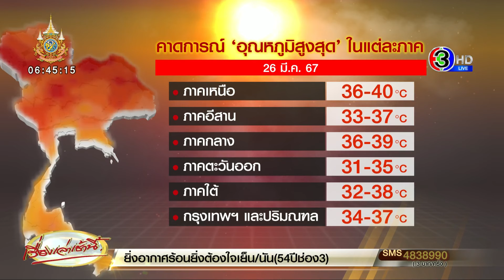อุตุฯ เตือนรับมืออากาศร้อน คาดอุณหภูมิสูงสุดแต่ละภาค ร้อนสุด 40 องศา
พยากรณ์อากาศ 24 ชั่วโมงข้างหน้า ความกดอากาศต่ำเนื่องจากความร้อนปกคลุมประเทศไทยตอนบน ทำให้บริเวณดังกล่าวมีอากาศร้อนถึงร้อนจัด กับมีฟ้าหลัวในตอนกลางวัน ในขณะที่บริเวณความกดอากาศสูงหรือมวลอากาศเย็นจากประเทศจีนแผ่ลงมาปกคลุมภาคตะวันออกเฉียงเหนือและทะเลจีนใต้ ทำให้มีลมใต้และลมตะวันออกเฉียงใต้พัดนำความชื้นเข้าปกคลุมประเทศไทยตอนบน

ลักษณะเช่นนี้ทำให้ประเทศไทยตอนบนมีฝนฟ้าคะนองและลมกระโชกแรงบางแห่ง ขอให้ประชาชนบริเวณประเทศไทยตอนบนดูแลรักษาสุขภาพ เนื่องสภาพอากาศที่ร้อนถึงร้อนจัด และระวังอันตรายจากฝนฟ้าคะนองและลมกระโชกแรงที่อาจจะเกิดขึ้นไว้ด้วย

ลมตะวันออกและลมตะวันออกเฉียงใต้พัดปกคลุมอ่าวไทย ภาคใต้ และทะเลอันดามัน ทำให้ภาคใต้มีฝนฟ้าคะนองบางแห่ง บริเวณอ่าวไทยและทะเลอันดามัน มีคลื่นสูงประมาณ 1 เมตร บริเวณที่มีฝนฟ้าคะนองคลื่นสูงมากกว่า 1 เมตร ขอให้ชาวเรือในบริเวณดังกล่าวหลีกเลี่ยงการเดินเรือในบริเวณที่มีฝนฟ้าคะนองไว้ด้วย

ฝุ่นละอองในระยะนี้ : ภาคเหนือ ภาคตะวันออกเฉียงเหนือ และภาคกลางตอนบน มีการสะสมของฝุ่นละออง/หมอกควันอยู่ในเกณฑ์ปานกลางถึงสูง เนื่องจากลมที่พัดปกคลุมในบริเวณดังกล่าวมีกำลังอ่อนลง และการระบายอากาศอยู่ในเกณฑ์ที่ไม่ดี

คาดการณ์อุณหภูมิสูงสุด ในแต่ละภาค วันที่ 26 มีนาคม 2567

ภาคเหนือ อุณหภูมิสูงสุด 36-40 องศาเซลเซียส
ภาคตะวันออกเฉียงเหนือ อุณหภูมิสูงสุด 33-37 องศาเซลเซียส
ภาคกลาง อุณหภูมิสูงสุด 36-39 องศาเซลเซียส
ภาคตะวันออก อุณหภูมิสูงสุด 31-35 องศาเซลเซียส
ภาคใต้ (ฝั่งตะวันออก) อุณหภูมิสูงสุด 32-37 องศาเซลเซียส
ภาคใต้ (ฝั่งตะวันตก) อุณหภูมิสูงสุด 36-38 องศาเซลเซียส
กรุงเทพและปริมณฑล อุณหภูมิสูงสุด 34-37 องศาเซลเซียส